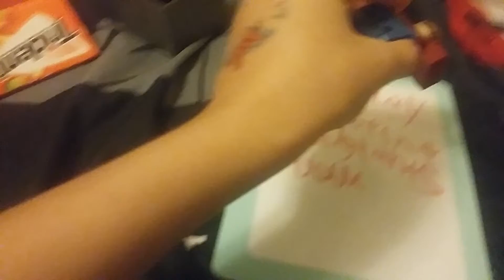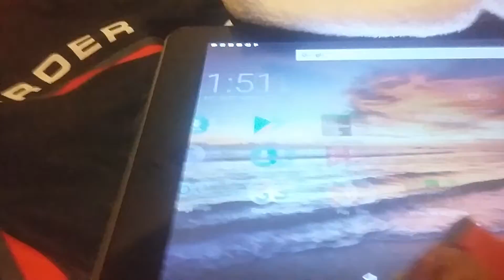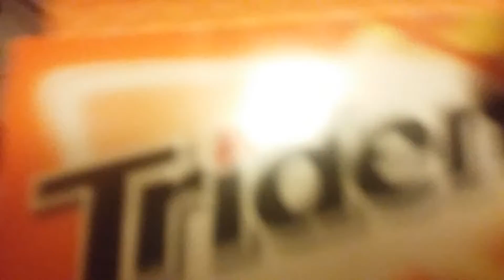Paling in a giants room